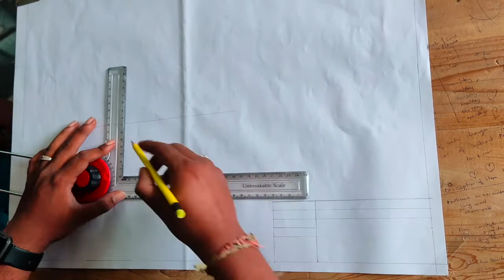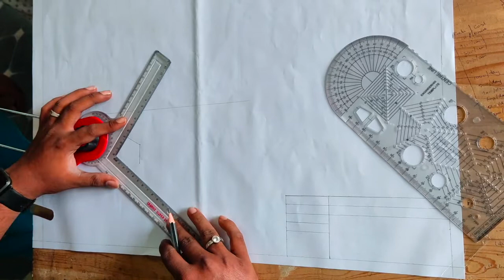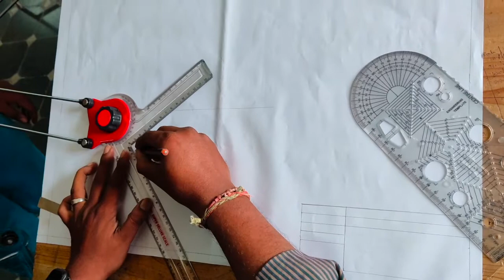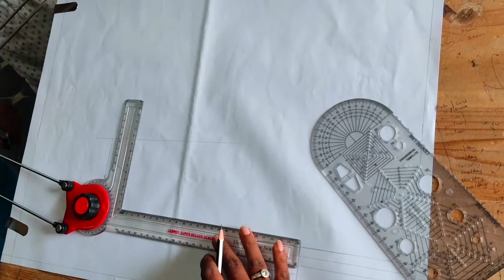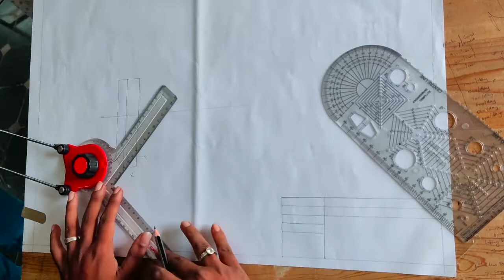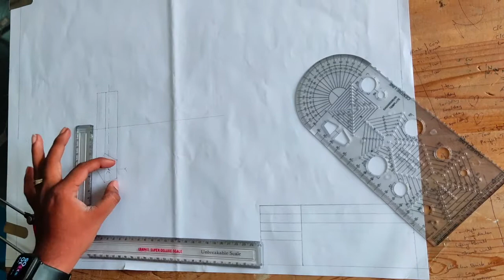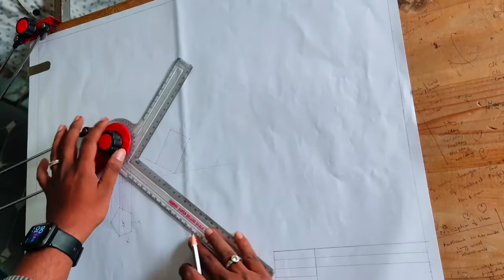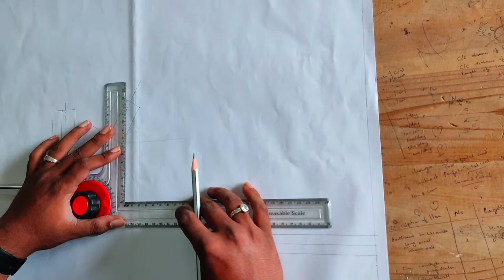Projection of Solids Pentagonal prism - part 1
Projection of Solids   Pentagonal prism Tutorial problem: A pentagonal prism, side of base 25 mm and axis 50 mm long, rests with one of its edges on HP such that the base containing that edge makes an angle of 30 degree to HP and its axis is parallel to VP. Draw its projections.